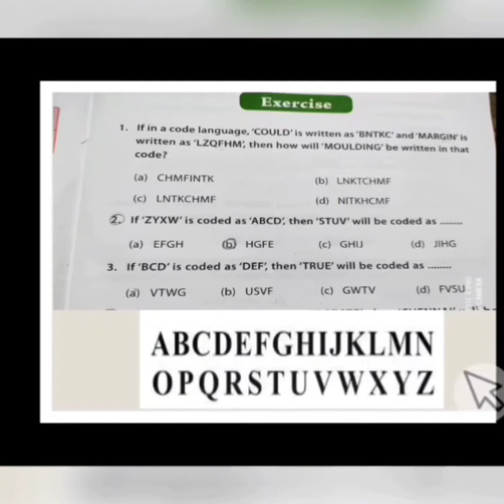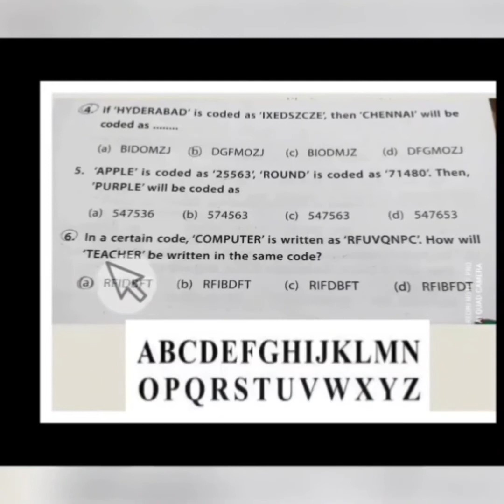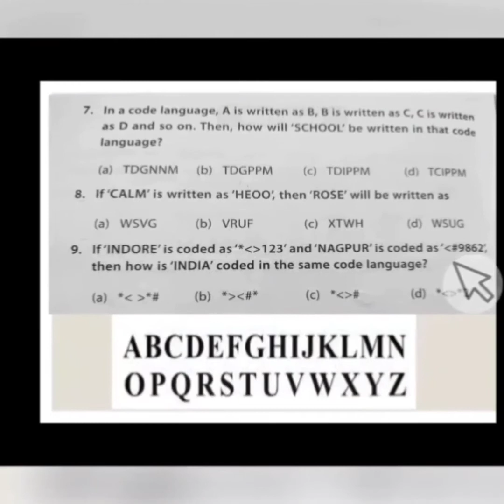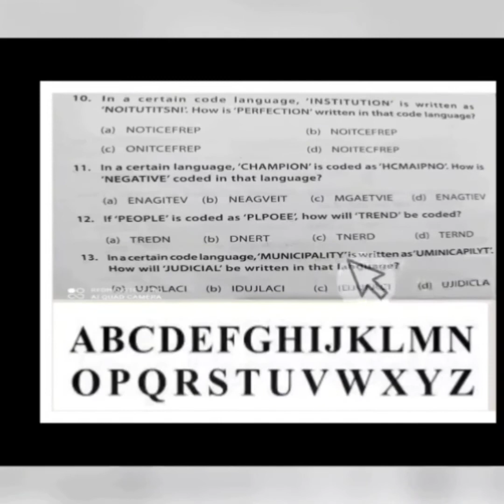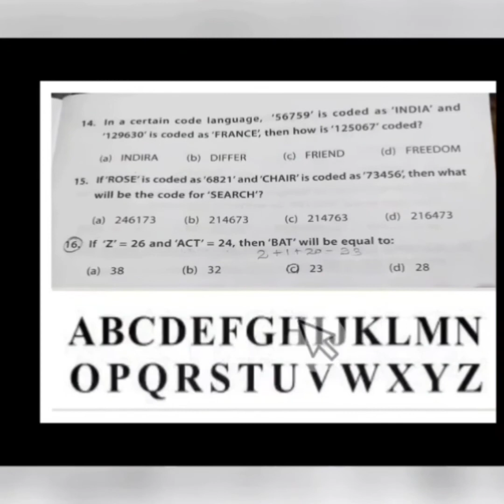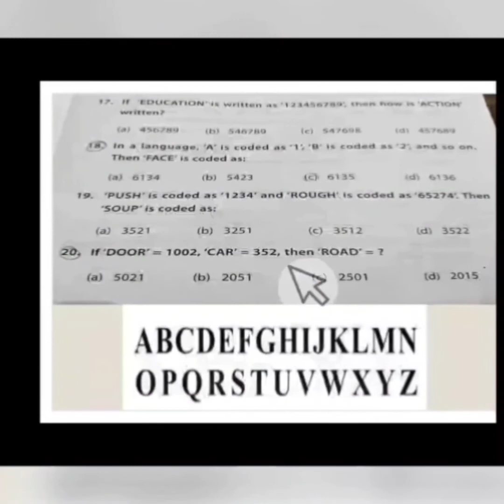Grade 5 Reasoning and aptitude coding _decoding part 2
coding
 decoding